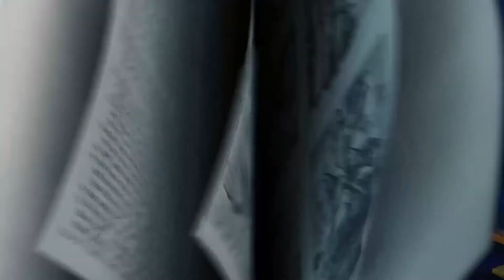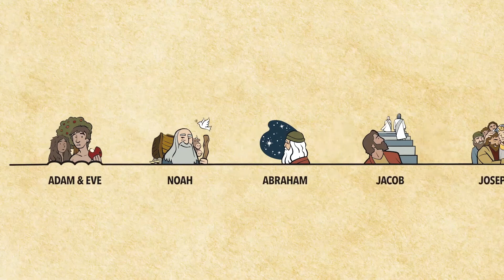MVA Kids July Week 4